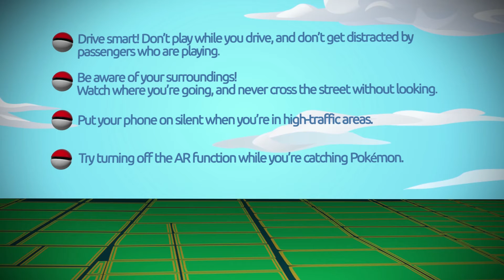CJS Pokémon Go | cj Advertising